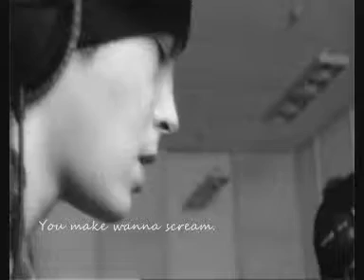Tomkaulitz~you make me wanna lalaaaa.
Ahwww,
Tom everyday i cry about you but
you make me wanna lalaaa.